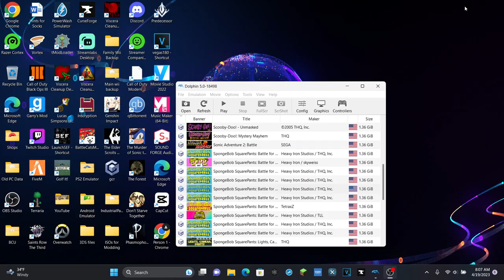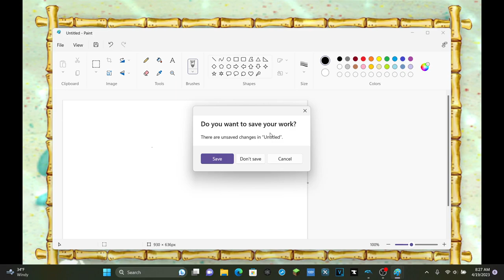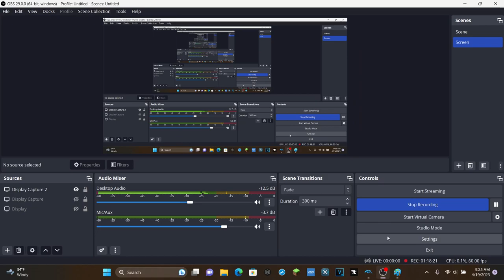"Challenging" is an Understatement - SpongeBob SquarePants BFBB: Second Strike Pt. 1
Mod (installation instructions are in the link.)

(Please use the recommended installation guide found in the mod page on Heavy Iron Modding Wiki.) GCR (GameCube Rebuilder) [This Application is used to modify/add mods to GameCube roms]

I do apologize, but you will need to own your own copy of The SpongeBob SquarePants: Battle for Bikini Bottom for the GameCube, in order to play this mod. Otherwise, look online if you really want a rom (I do not condone piracy, just be safe.)

If you like this video, please let me know suggestions and comments about this video. I love your feedback and enjoy talking to you all!!

(This video was made with [mostly] 60FPS and HD quality for gameplay)